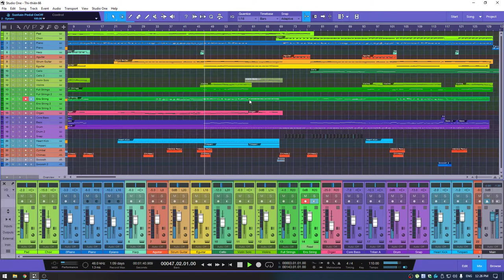Hòa Âm Phối Khí: Thi Thiên 66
Phần hoà âm phối khí đã xong cho khách

Project Studio One
Song: Thi thiên 66:16
Composer: Hai Dang
Recording and Mastering: Levi Studio
Music Producer: Nguyen Nhut

🎙285 Thích Quảng Đức, Phú Cường, Thủ Dầu Một, Bình Dương(cách công viên Phú Cường 150m)